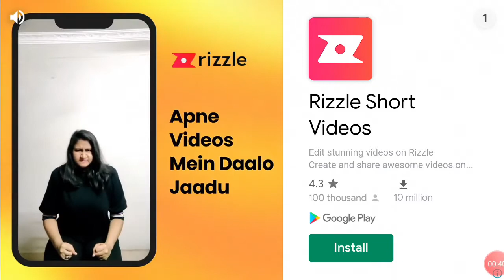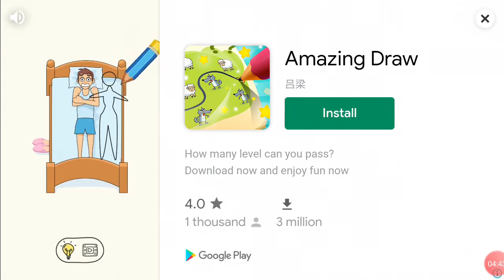Dr Driving 1 | Car Games | Truck Games | Cartoons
It will mean a lot guys.
And Make sure to Like The Video